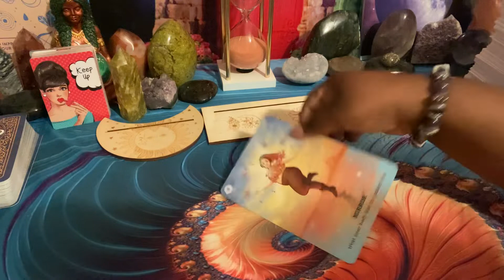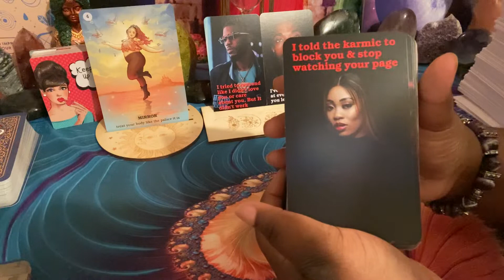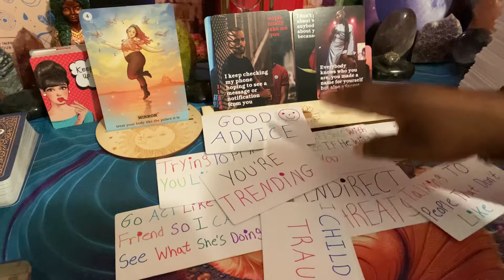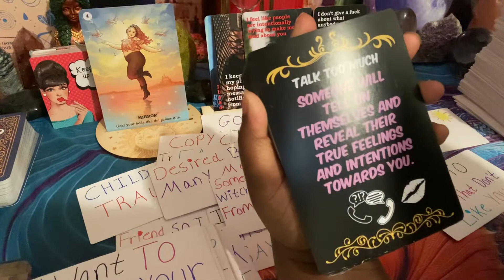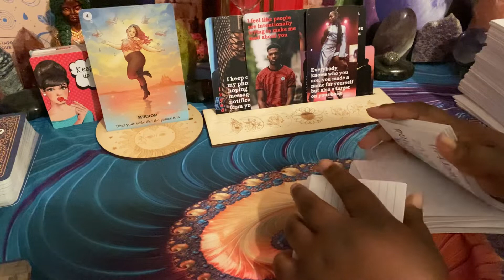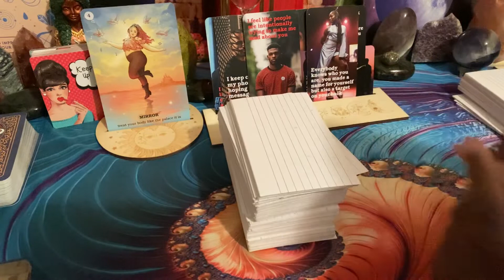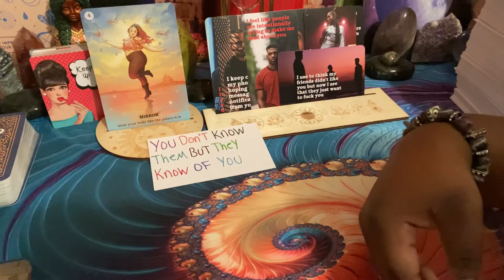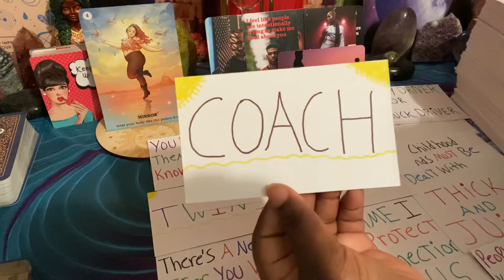Aquarius💖Everybody Has Something To Say About U🌟But Ur Person Is Protecting U